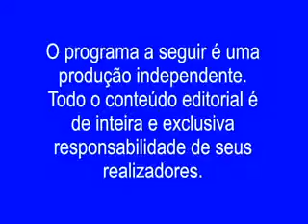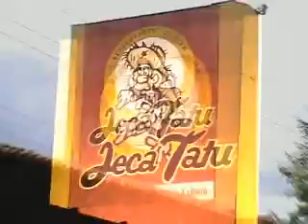Programa K Entre Nós - PGM 26 - Parte 01/06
- Reinauguração do Salão de Festas da Igreja de Santa Cruz

- Escolha da Rainha e Princesas da 32ª Feira de Animais de Santa Lúcia

- Culinária: Festival de Massas